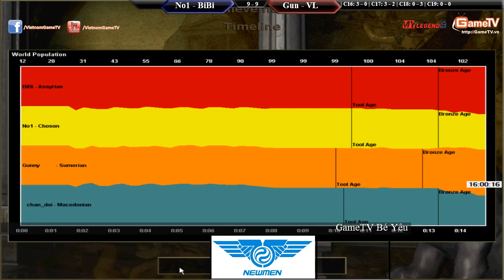BiBi, No1 vs Vanelove, Gunny 23 03 2015 C19T1